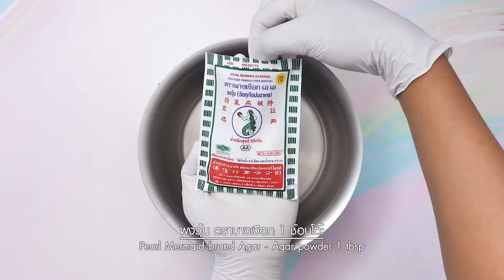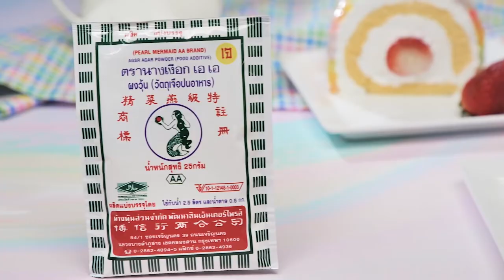รายการ "คาวหวานสำราญใจ"ข้าวหน้าปลาทูทอดกับซอสพะแนง" EP.14 [2/3]